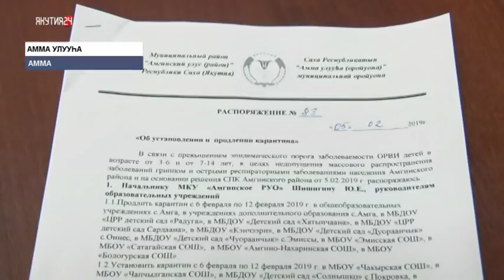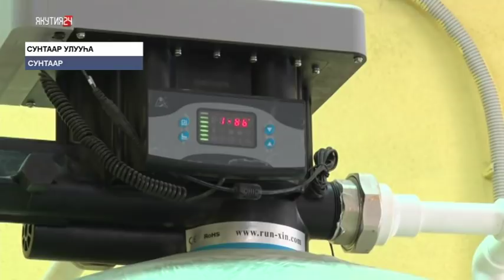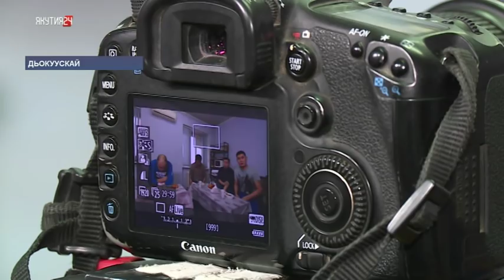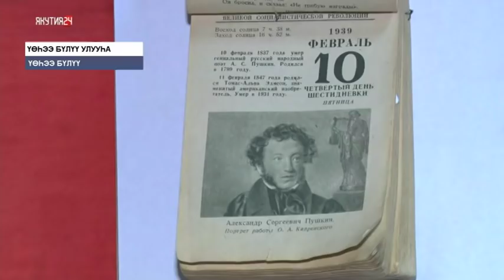«Саха сирэ» информационнай биэрии. Олунньу 05 күнэ, 13:30 ч